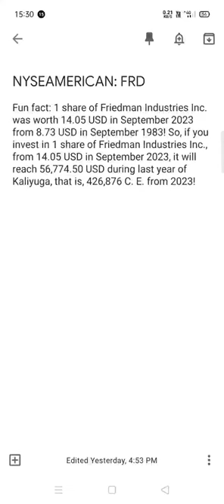Friedman Industries Inc. share analysis